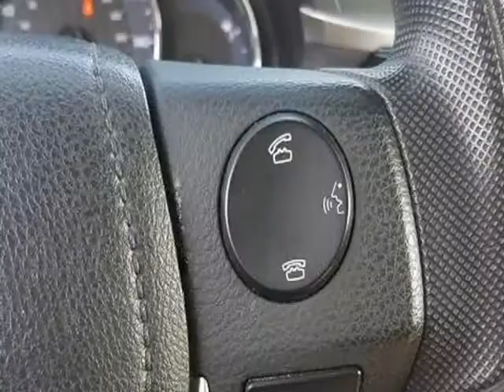2016 Toyota Corolla 4dr Sdn CVT LE (Natl) (Medford, New York)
112 Mitsubishi
2004 RTE 112
Medford